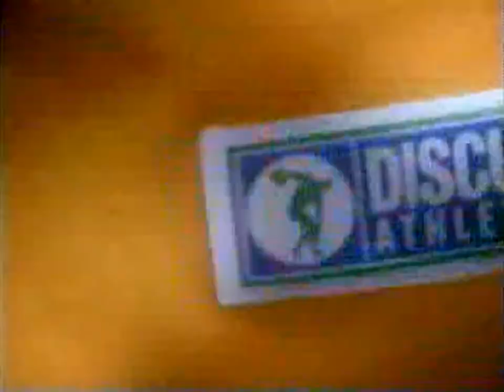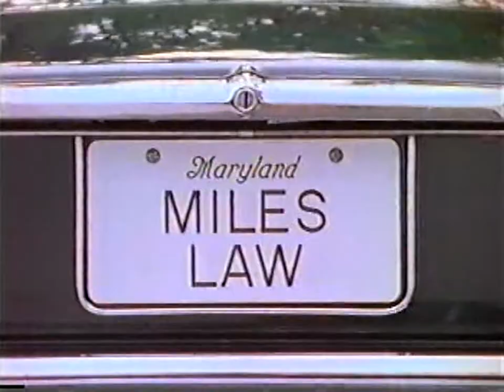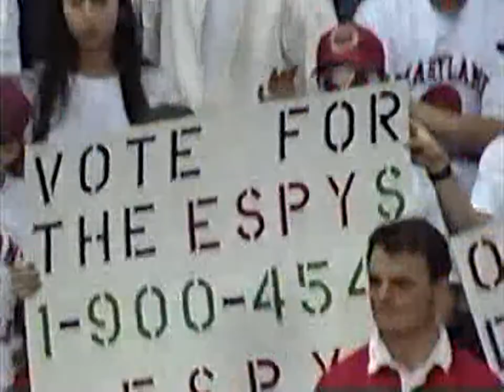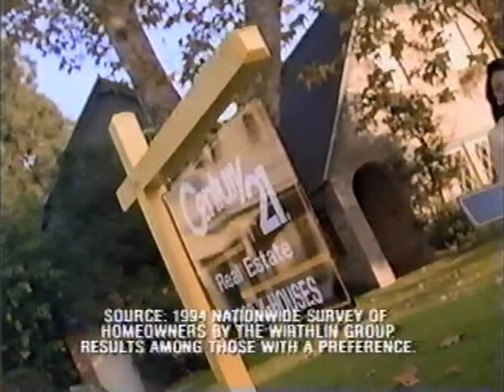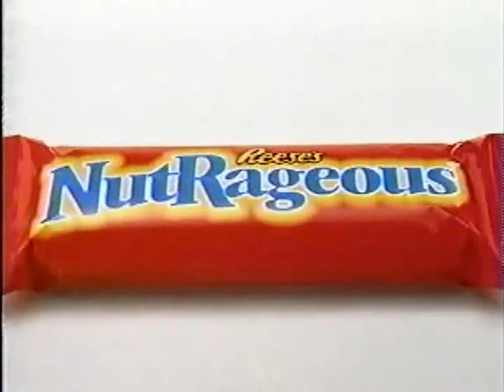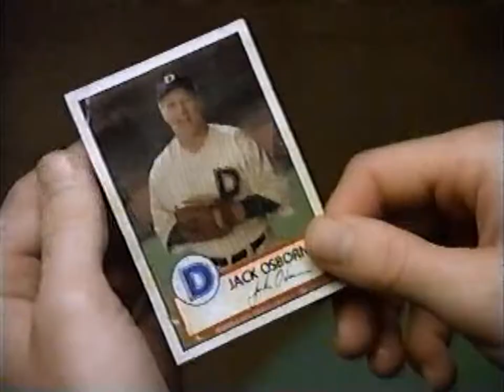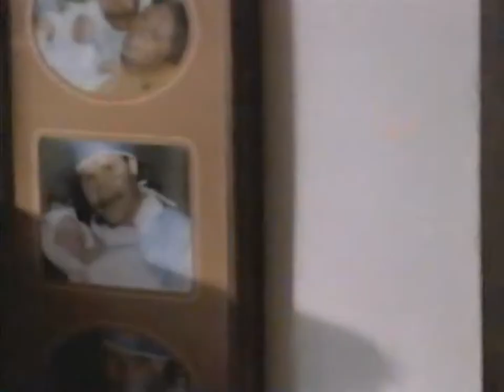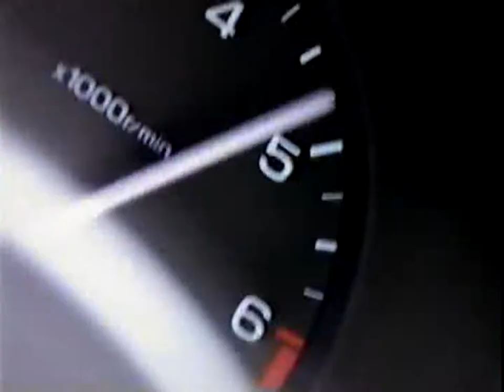1995 02 01 Virginia @ Maryland